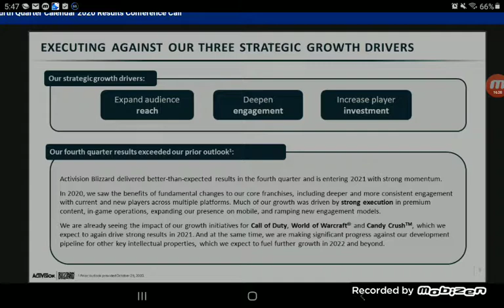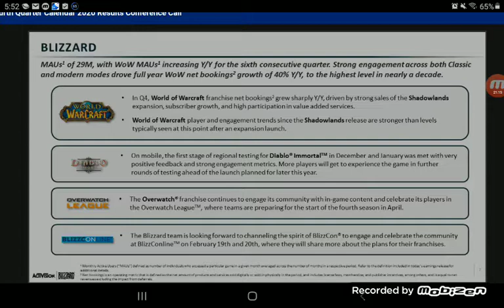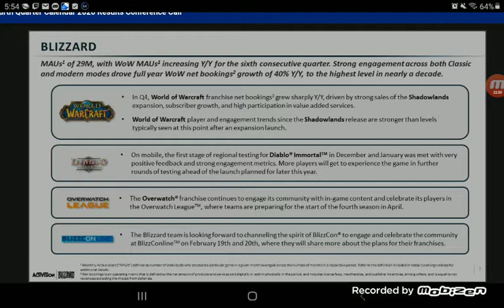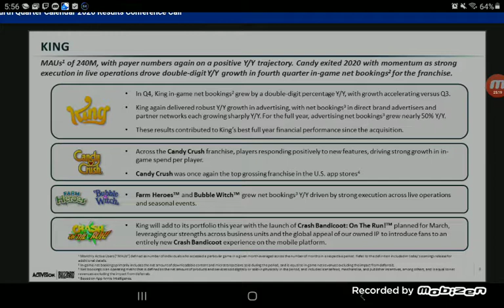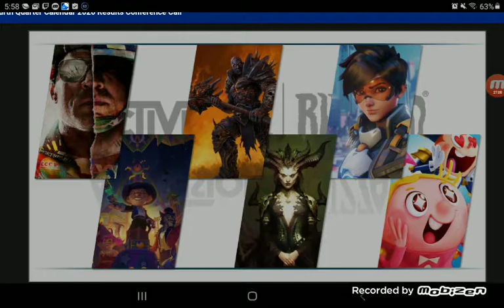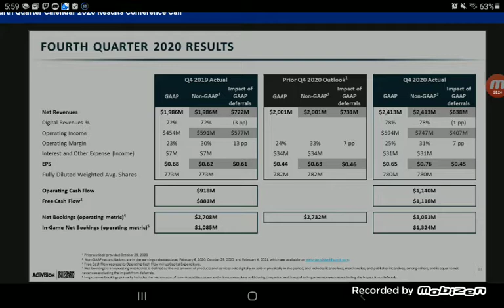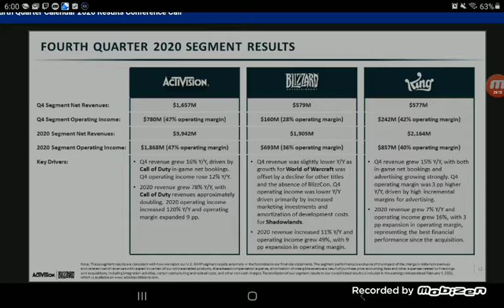Activision Blizzard Q4 Calendar 2020 Results Conference Call Footage (part 2/3) (SFW)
This is part 2 of this same footage!

SHOUTOUT TO ACTIVISION BLIZZARD!

I STILL OWN NOTHING!